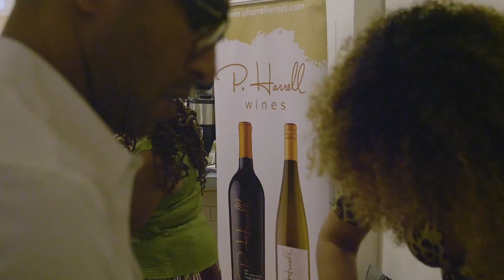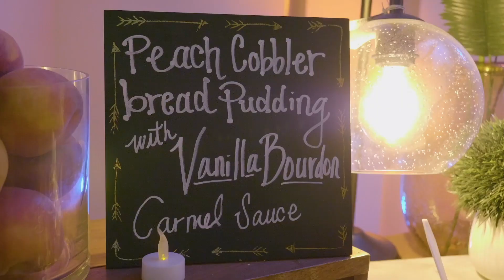Chef Mimi Presents The Black Food & Wine Experience NEW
The Black Food & WIne Experience is an Premier Foodie Event that celebrates Black Culture through Food & WIne.